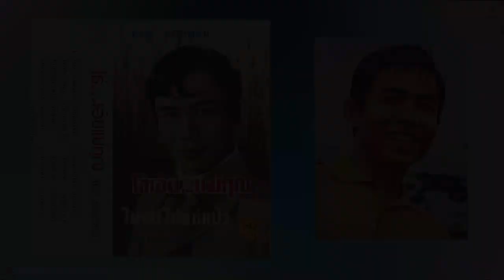เเดง เเดนทอง Audio ก็มันเรื่องของลุง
" หลานเอ๋ย.. เฉย ๆ ดีเอง อย่าล้งเล้งเข้ามากี่ยวยุ่ง ไม่กี่คนที่เขารู้กัน เเต่หลานนั้นโจทย์จันทั่วกรุง สะสมเด็กเลี้ยงเด็กมากมาย ทำไงได้ลุงมันชอบของลุง.."